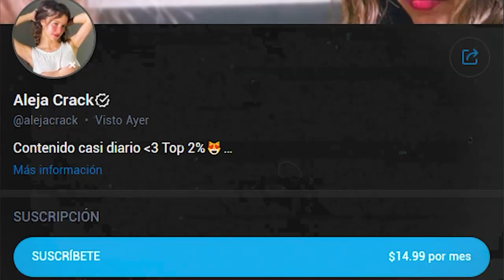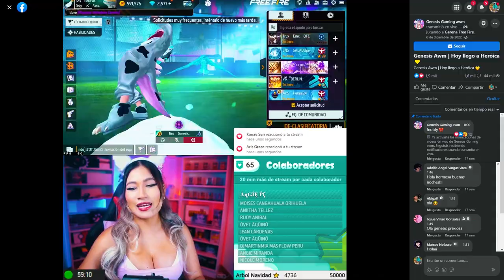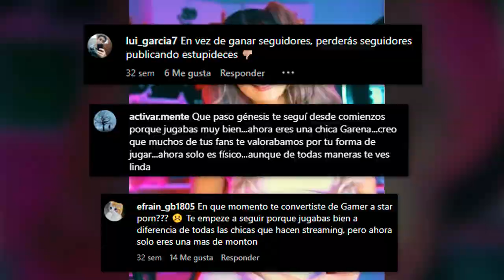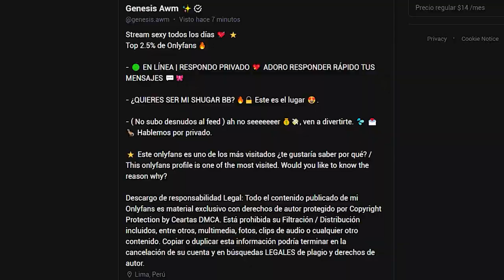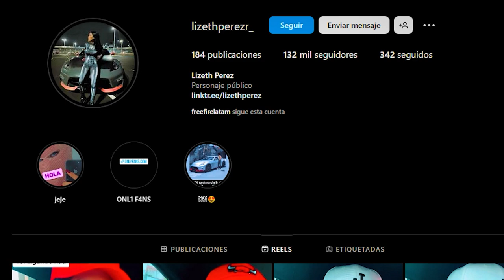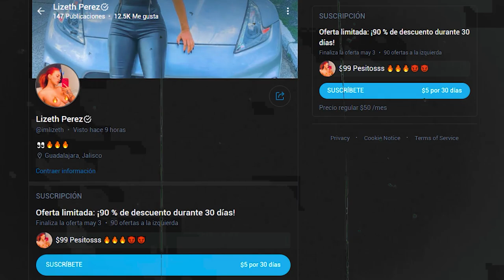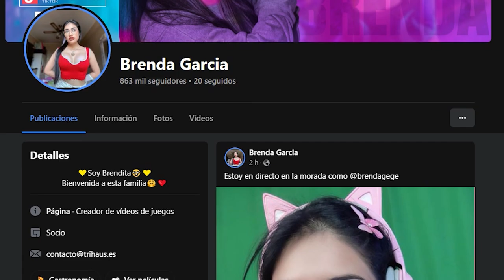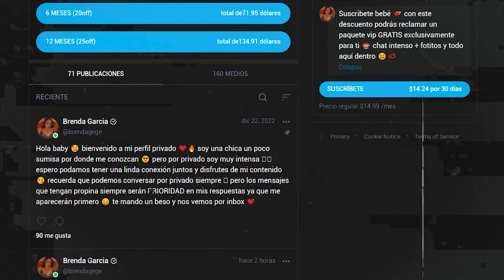3 INFLUENCERS que NO SABIAS que TENIAN 0NLY F4NS 😱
YOUTUBERS o CREADORAS de CONTENIDO de FREE FIRE que aparte de hacer videos para el juego pues también tienen otras formas de generar buenos ingresos y en este video veremos a 3 INFLUENCERS que cuentan con el tan famoso ONLY FANS 🔥